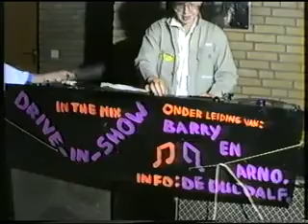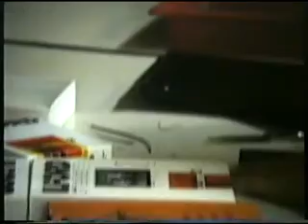Speel-In 1989 - Deel 7